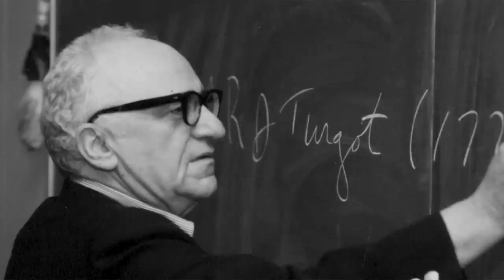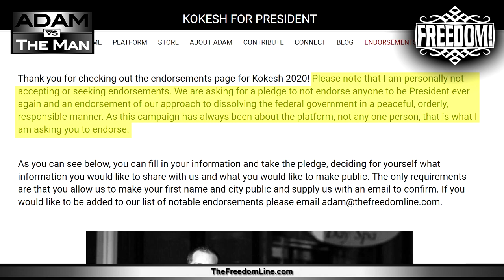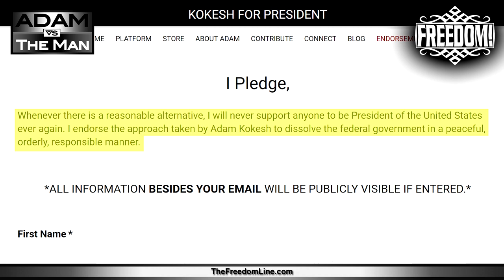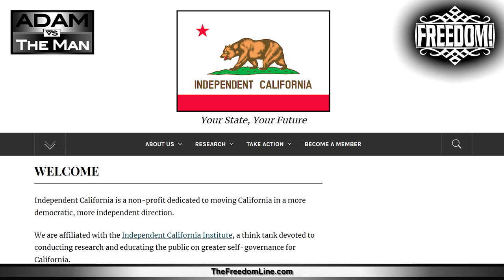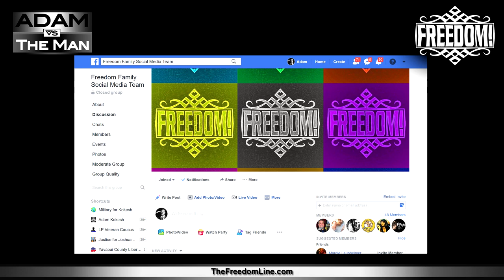Endorsements Announcement - CalExit and the Line in the Sand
KokeshForPresident.com/endorsements

IndependentCA.org